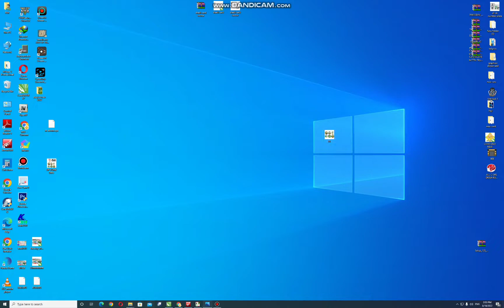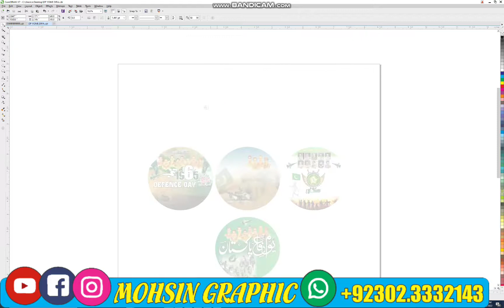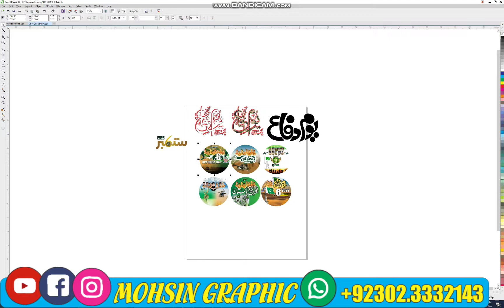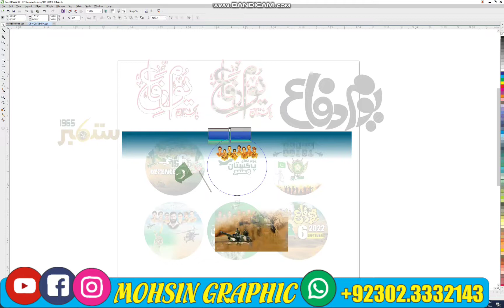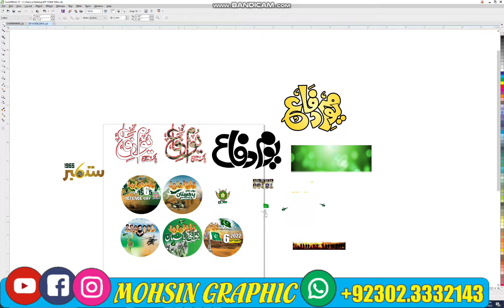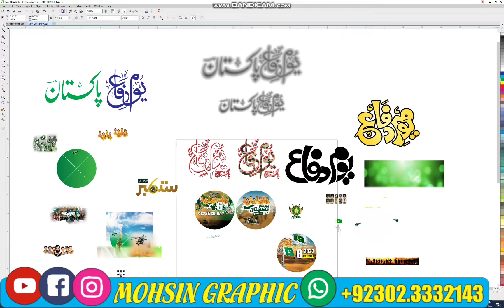youm e Difa Dp cdr free download I Mohsin Graphic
https:
Plz Keep Supporting This Channel